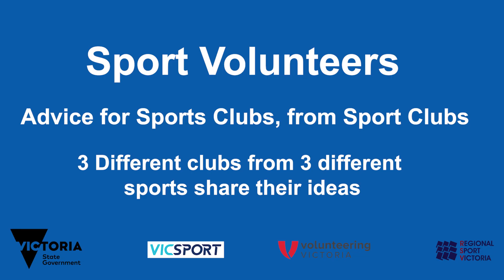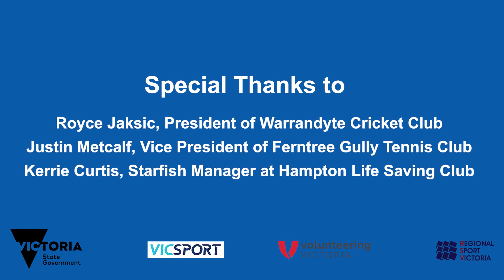Sport Volunteers - Advice for sports clubs, from sport clubs: Inducting and Training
Hear from Kerrie Curtis, Starfish Manager at Hampton Life Saving Club, Royce Jaksic, President of Warrandyte Cricket Club and Justin Metcalf, Vice President of Ferntree Gully Tennis Club on the best ways to work with volunteers, and how to streamline training and induction.